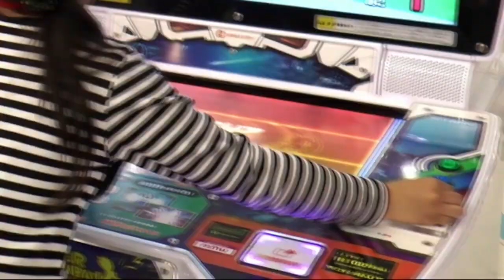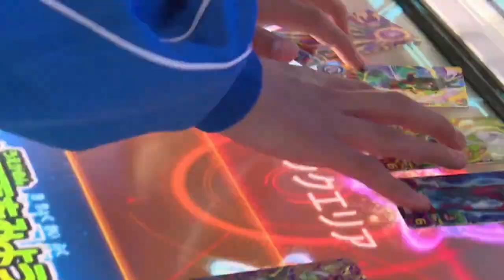Goku FIGHTS Bardock in Super Dragon Ball Heroes Episode 42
Super Dragon Ball Heroes Episode 42 Goku FIGHTS Bardock

Communities